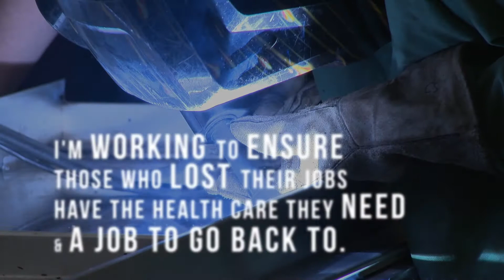Isaacson Calls on House to Pass COVID-19 Relief Bill Package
Pa. state Rep. Mary Isaacson calls for the passage of bills that would provide relief throughout the Commonwealth during the COVID-19 pandemic.